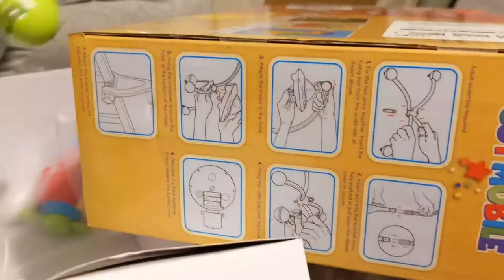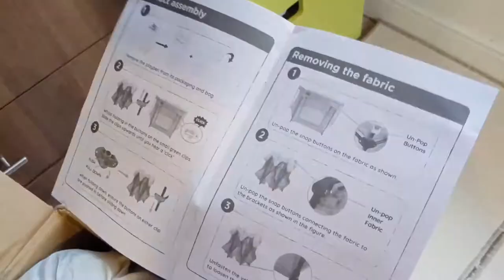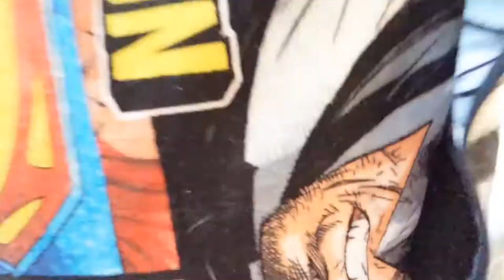Baby Essentials I Playpen I Musical Cot Mobile with Colour Change Projection l@bloomingdreamzI V-42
There are many things for babies that are must buy. But, here the most essential activity helpers are shown in this video.
1. Musical Cot mobile with colour changing projection (baby sleep helper)
2. Baby Playpen (Baby play helper)

0:00 Intro of the video
0:40 Musical cot mobile with wall/ceiling projection/ baby sleeping
5:35 Playpen - baby play helper -  most essential for baby safety